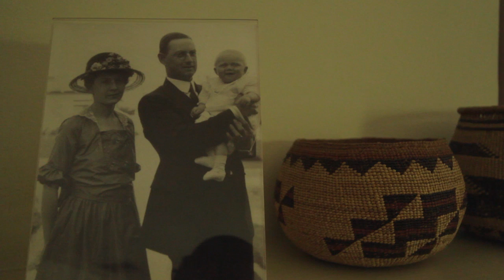Bungalow Heaven - Trailer (Documentary)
Pasadena, California's Bungalow Heaven neighborhood contains more than 800 craftsman style bungalow homes. Bungalow Heaven was the first historic Landmark District in Pasadena, it is also on the National Register of Historic Places.

This film documents the history of the neighborhood and reveals the hard fought struggle that took place to preserve it. Joaquin Montalvan’s documentary features interviews with local architects, residents, and experts in the American Arts and Crafts movement.

Catch a free screening of Bungalow Heaven at the 2015 Craftsman Weekend, on Sunday, November 15th from 1:30 PM to 3:00 PM.